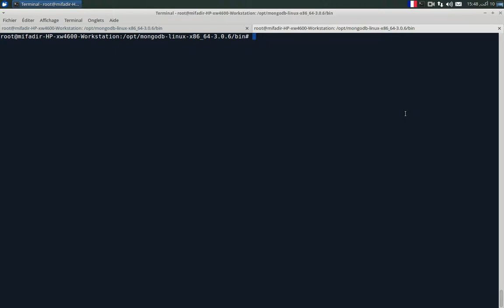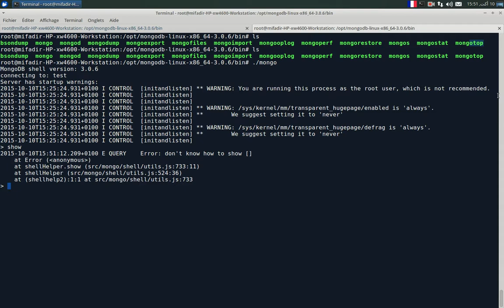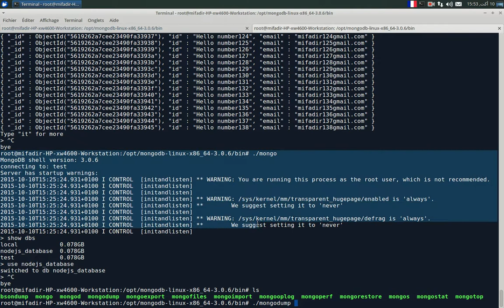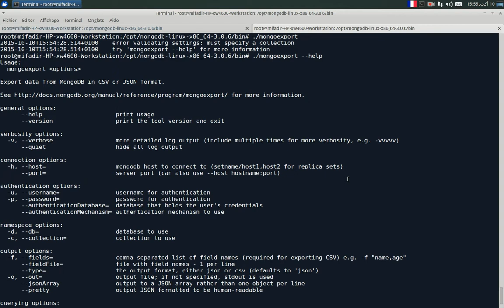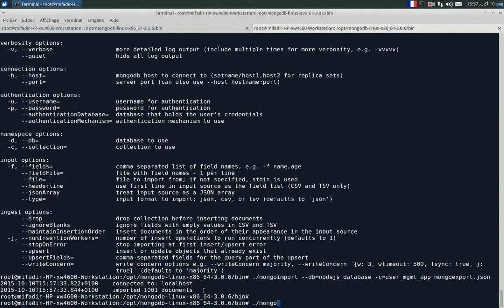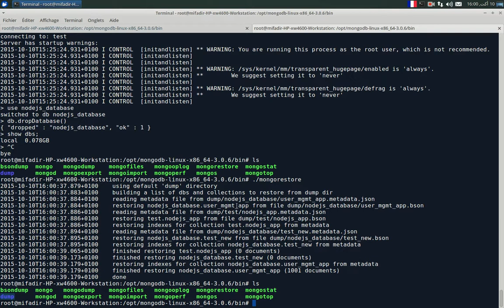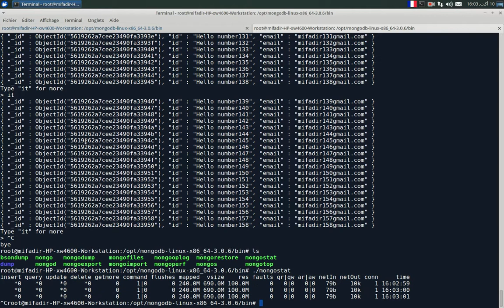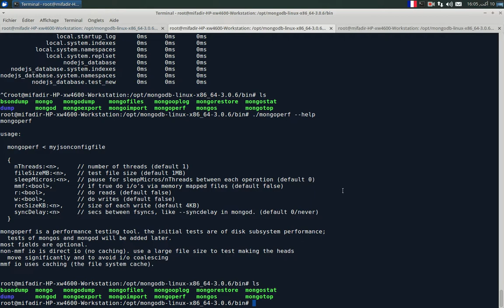3 الأدوات التابعة لقاعدة بيانات MongoDB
bsondump  mongodump  mongoexport  mongofiles  mongoimport  mongooplog  mongoperf  mongorestore  mongos  mongostat  mongotop
هذه هي الأدوات الخاصة بقاعدة بيانات MongoDB
وتمكننا من حفظ وإسترجاع البيانات كذالك توفر  إحصائيات حول الخادم بالإضافة إلى إمكانية رفع و إسترجاع الملفات النصية وغير النصية
في هذا المثال نتتعرض إلى كيفية إستعمال بعض من هذه الأدوات